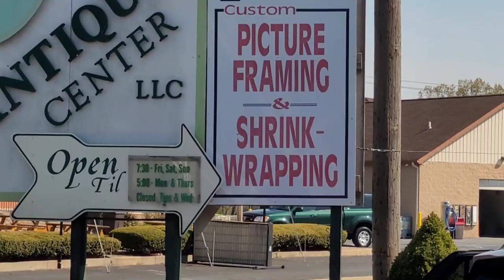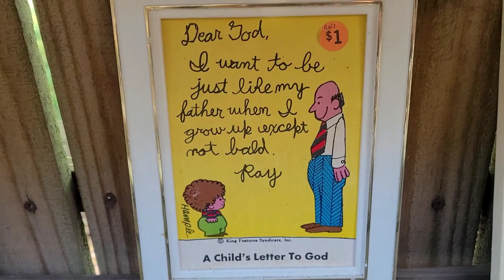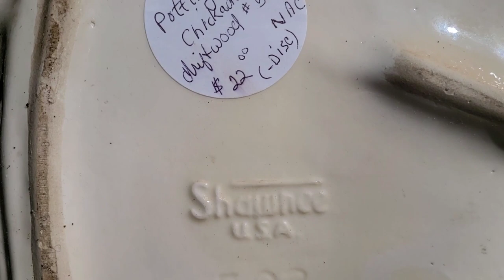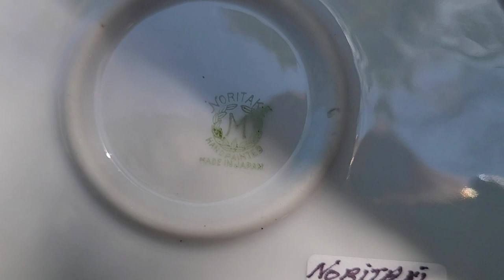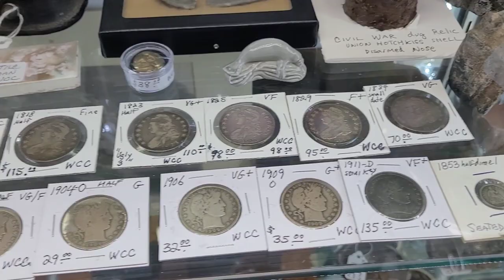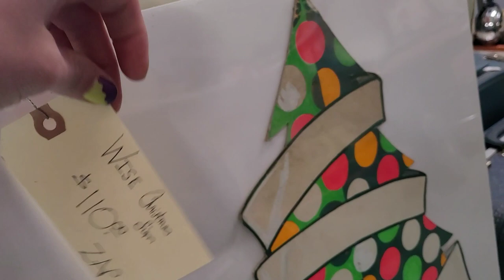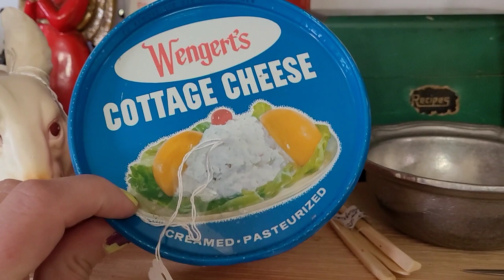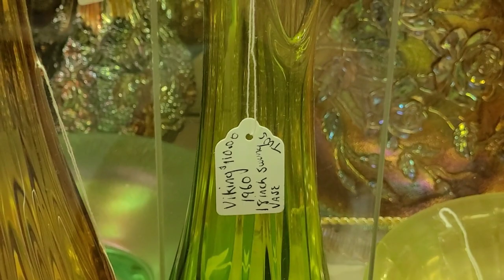Antique Shop Walk Through | Lancaster Antiques | Window Shop With Me!! 😊